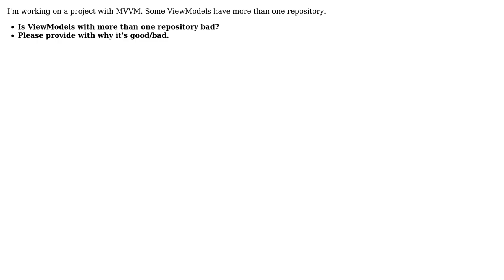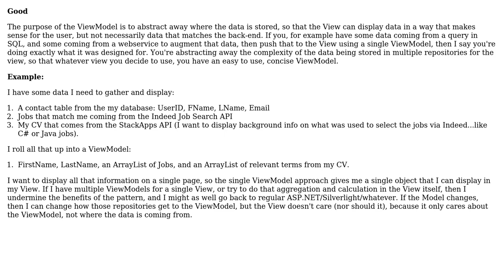Is ViewModel with more than one repository bad?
With thanks & praise to God, and with thanks to the many people who have made this project possible! | Content (except music & images) licensed under CC BY-SA | Music | Images & others | With thanks to user Ryan Hayes user Amir Rezaei and the Stack Exchange Network Trademarks are property of their respective owners. You are responsible for your own actions.